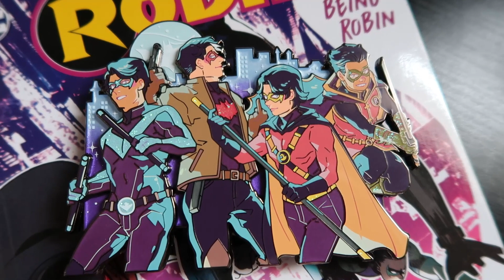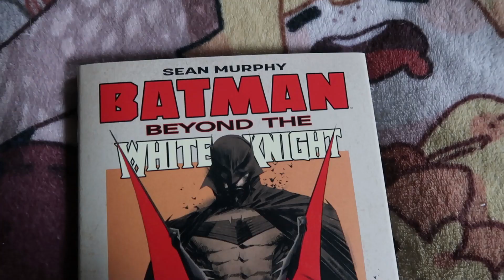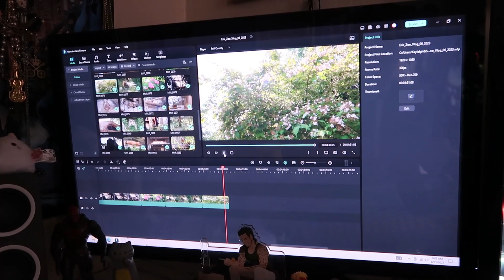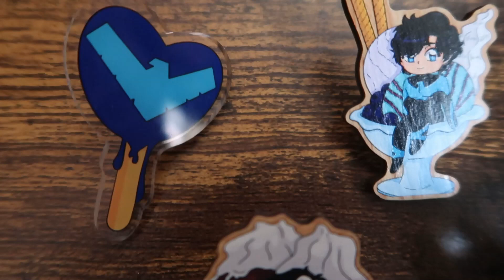Month at a Glance - June 2023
Some cute little clips captured in the month of June!